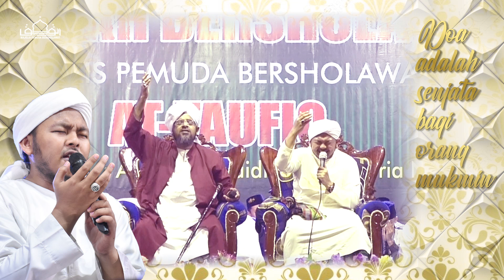DOA PENGGETAR JIWA - MAJELIS ATTAUFIQ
pada saat itu semua jamaah menagis histeris saat habib alwi dari yaman berdoa bersama gus khoiron zaini majelis pemuda bersholawat attaufiq sampang madura